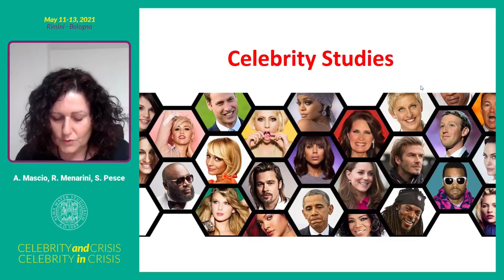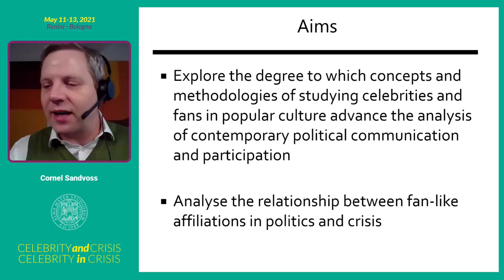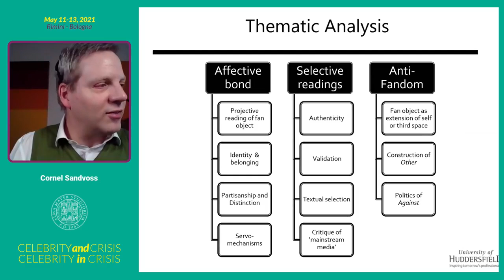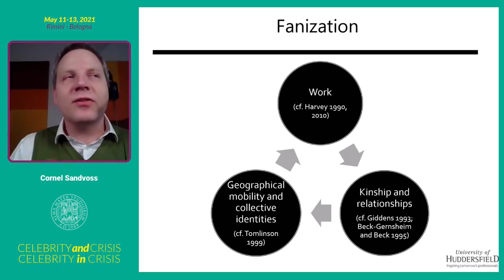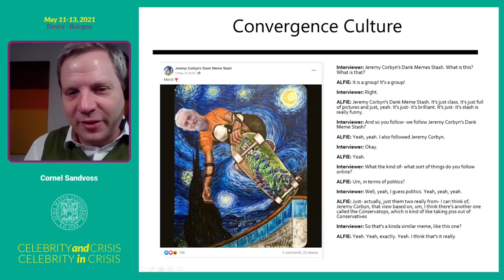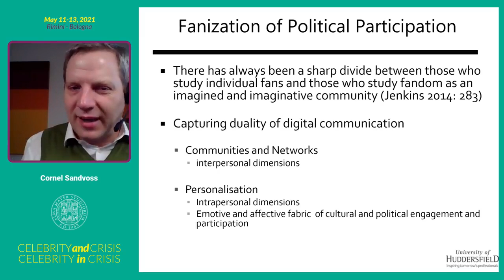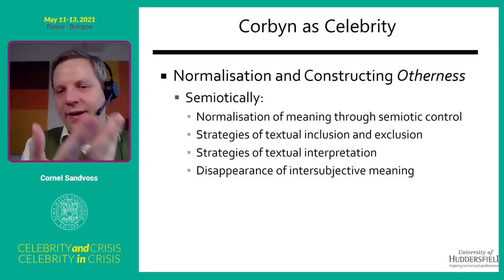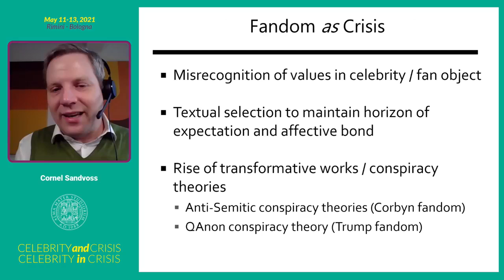Celebrity and Crisis, Celebrity in Crisis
International conference
Institutional greetings, Introduction and Keynote address

Organized by University of Bologna: Department for Life Quality Studies, Department of the Arts (DAR - La Soffitta), Department of Political and Social Sciences, INC (Italian Research Network in Celebrity Culture), in collaboration with CFC (Culture, Fashion, Communication) and CoMediaS (Comunicazione, Media e Spazio Pubblico)